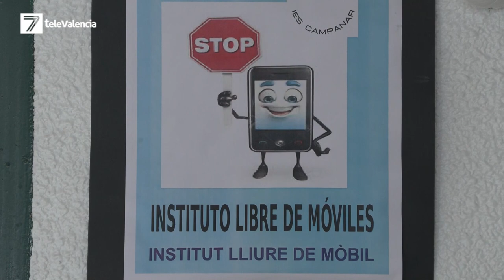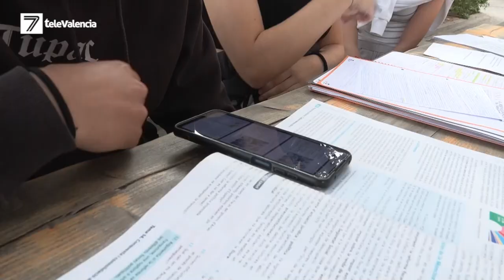Primer día sin móviles en los colegios de la Comunidad Valenciana